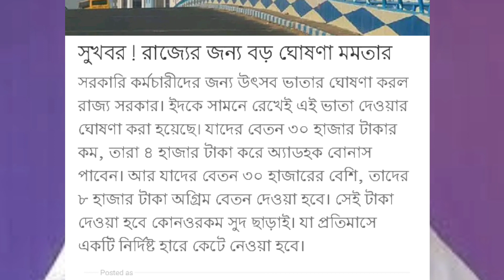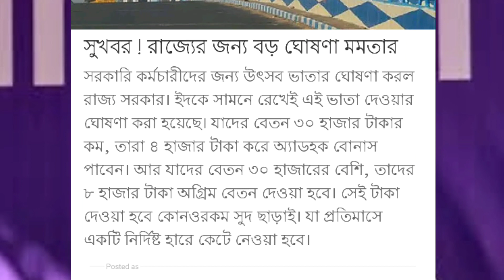রাজ্য কর্মীদের বড়োসড়ো ঘোষণা মুখ্যমন্ত্রীর